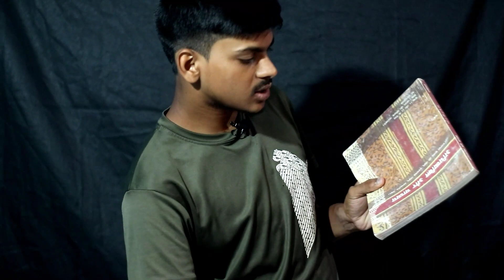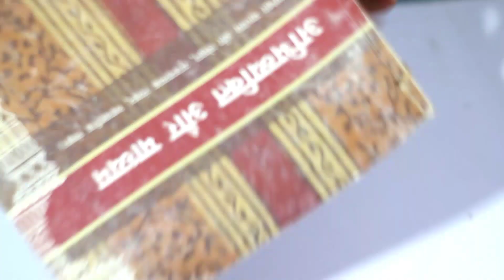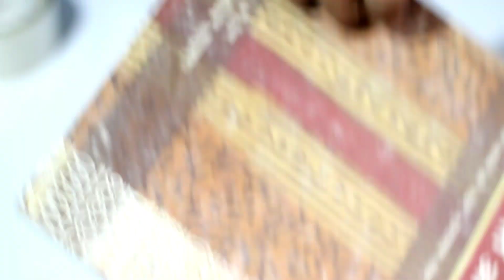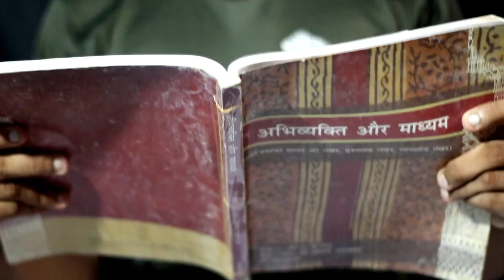Very easy book binding method on home | सिर्फ ₹5 में बुक बाइंडिंग करे घर पे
Very easy book binding trick on home | सिर्फ ₹5 में बुक बाइंडिंग करे घर पे | Book Binding

Friend is video me hum ne Saab sa easy way book binding karna ka bataya ha jo ki ap apna ghar pa bhaut hi easily Kar Sakta hai to pura video jarur dekhiye ga or please video Ko like or channel Ko subscribe Kar diga ga.

book binding
binding
book binding at home
home made book binding
notebook binding
book binding methods
glue binding
book binding diy
easy book binding
how to binding school books
simple book binding
book bindings
at home book binding
case binding
project bindings
easy book binding at home
book binding tips trick and hacks
book binding tips and tricks
binding of book at home
book binding method at home
how to make bindings